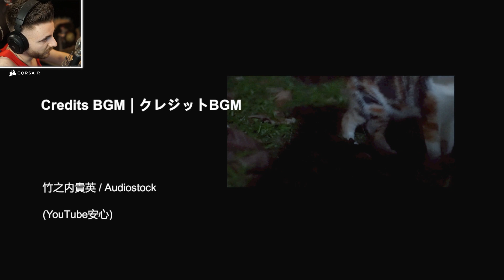O FANTOMA NU NE LASA SA NE DUCEM ACASA! SUNTEM BANTUITI!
🔊 Castile Mele (Corsair) :
🎮 The Night Way Home